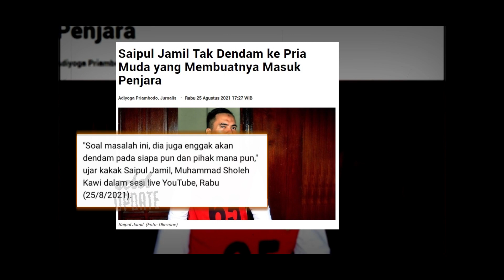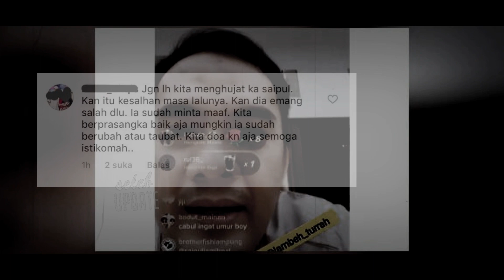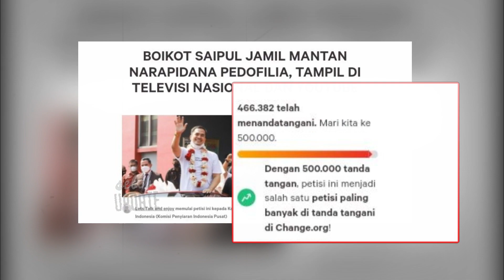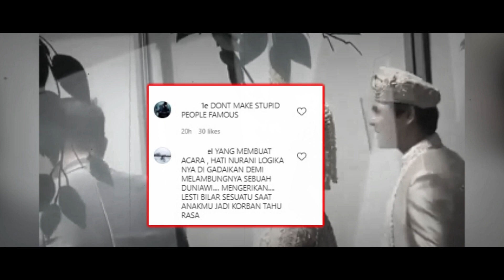Memprihatinkan, Begini Kondisi Korban Usai Saipul Jamil Disambut Meriah hingga Tampil Dilayar Kaca ?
Saipul Jamil menuai kontroversi setelah kebebasannya dari penjara disambut meriah bak seorang pahlawan yang baru pulang dari medan perang. Kejadian tersebut lantas menuai sorotan dari beberapa kalangan.